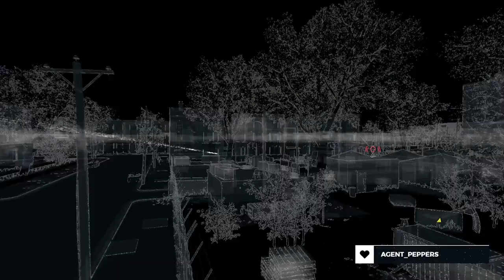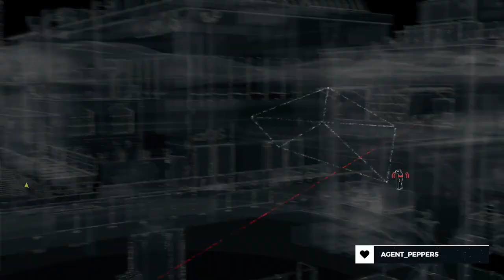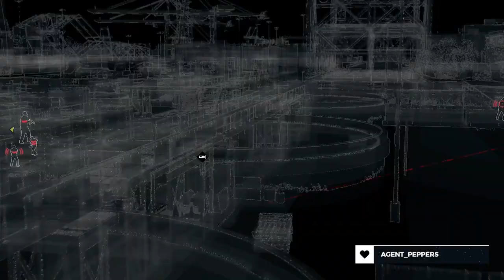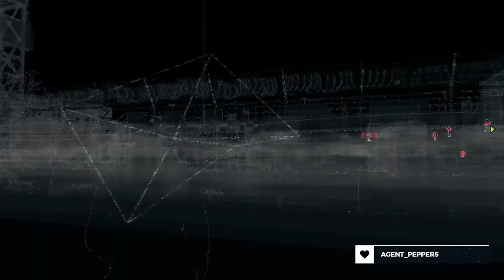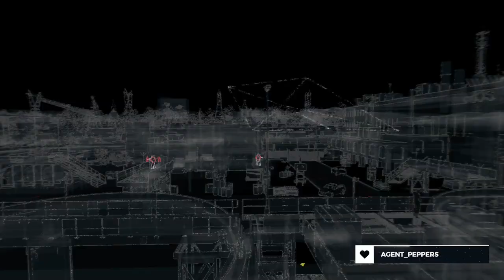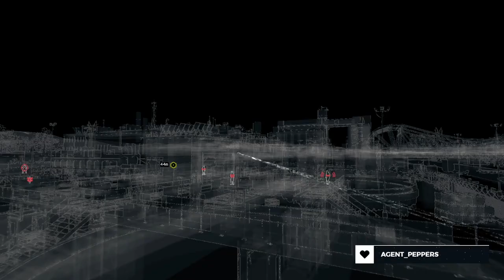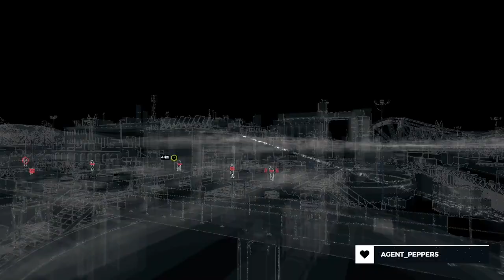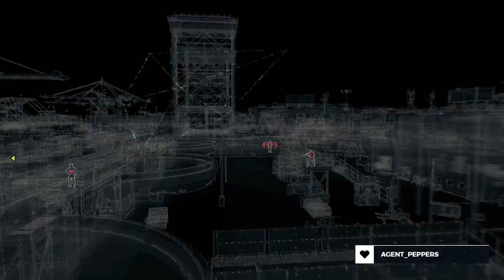ctOs Zentrum der Brandon Docks | Watch Dogs | Part 67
Zugang zum ctOs ist schon etwas feines. Und genau um diesen Zugang bemühe ich mich nun so mehr oder weniger erfolgreich.